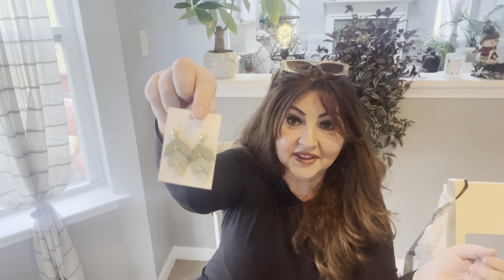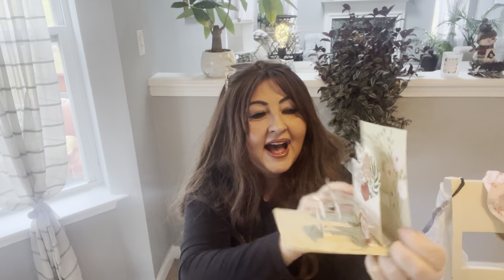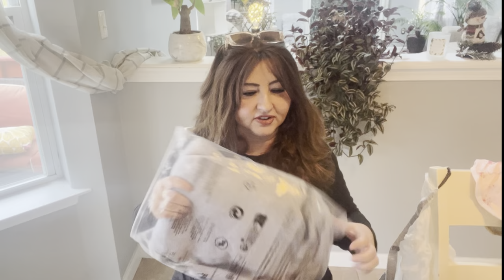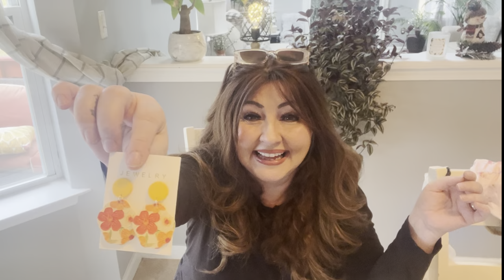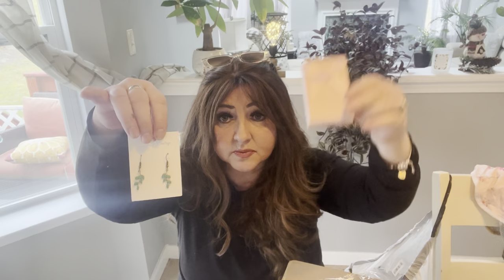Super LONG TEMU HAUL!!!!!!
Channels I’ve mentioned :
Jaqueline’s Channel
Random Terri
Simply Jessica
Craftyglamper77
Menopause and Madness
Lesleyannesparkle
Retail therapy on a budget
Just Jenn

Huge Temu haul with all the bells and whistles! Temu home decor, Temu, gifts, Temu kitchen gadgets!

 Best TEMU Code for 2024🤑

Flower and boss clay earrings although I think they are sold out but here’s the link  Round Shape Colorful Flower Pattern Dangle Earrings Elegant Vacation Style Acrylic Jewelry Delicate Earrings
Flower clay earrings, although it is sold out, but I will provide the

🔍Search for Temu selected best-selling electronic items codes in search bar